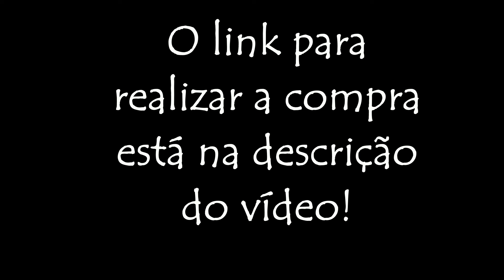Remind Brown - (Brilliant Eyes)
Detalhes:
- Diâmetro 14.0mm
- Curva Base 8.6